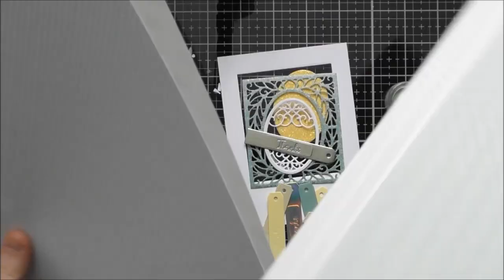Thank you with Tonic's Spring Meadow :D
I really enjoyed using some of the new colour trend items that were included in this month's Tonic Craft Kit! I cannot wait for the launch of the whole trend! And of course I had to use the decorative panels for the 3D box to create my cards :D

• Tonic Craft Kit #53 - Spring Meadow :D
[ Tonic Studios UK ] [ Tonic Studios US ]
• Craft Perfect - Classic Card  - Buttermilk Yellow
• Craft Perfect - Adhesives - Double Sided Redline Tape - 6mm x 5m